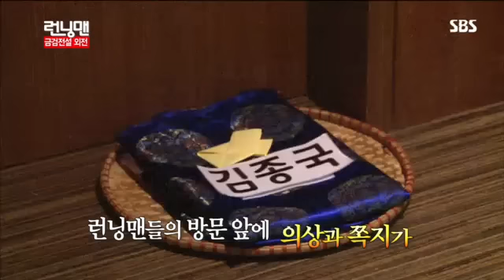런닝맨 136회 #1